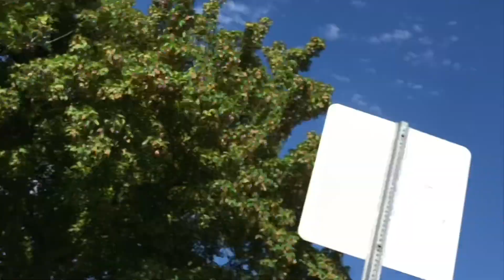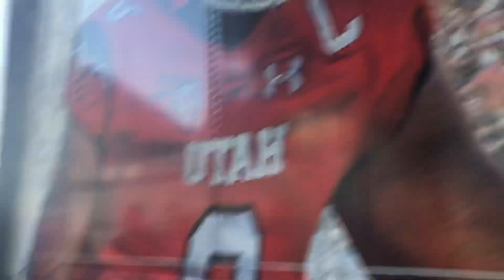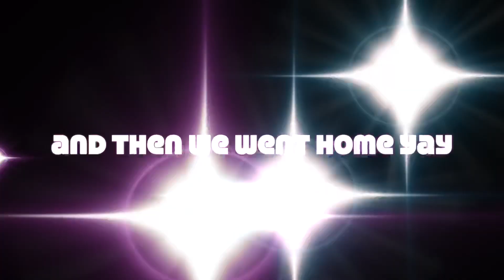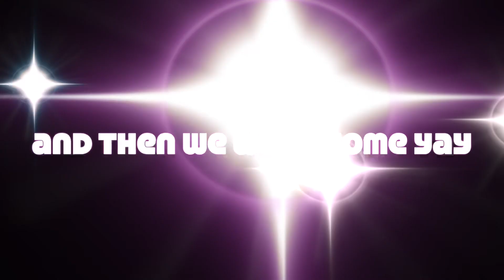our first college football game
Day 2 in Utah!
Started our day off with a target run. Then we visited our brother’s house. They don’t like being on the internet, so we just filmed their pet rabbit. Then we went to the Holy war, which is University of Utah vs BYU. Super exciting!